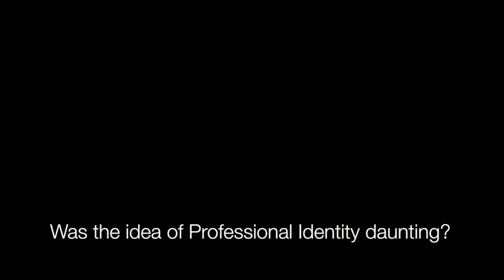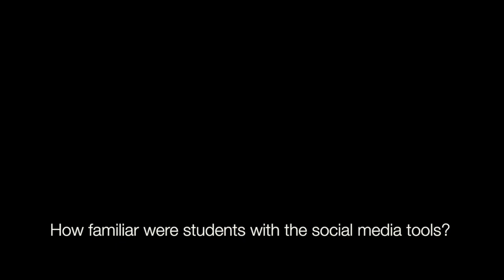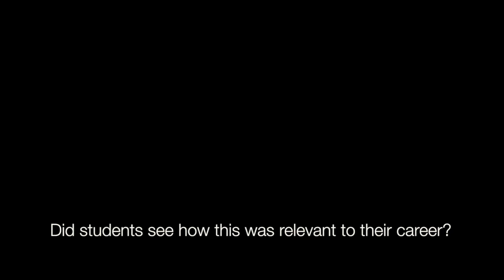Greenwich Connect: PR programme pt.2 - Professional Identity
Outlining how the seed fund project has helped students in the development and understanding of their role and identity as PR professionals